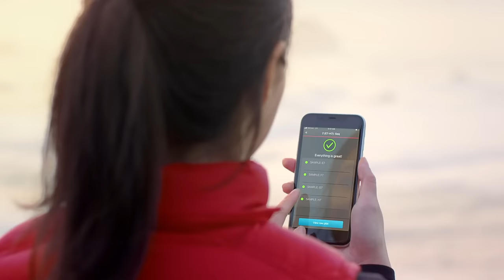Be connected anywhere, anytime with Applied Biosystems Seqstudio Genetic Analyzer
Check your sequencing Sanger sequencing and Fragment analysis in real time, Be connected anywhere, anytime!